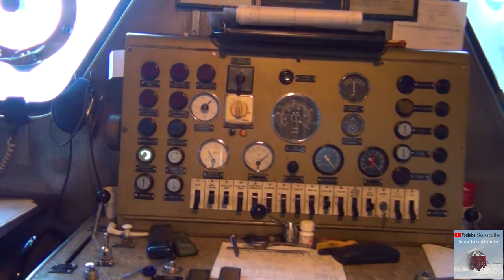Best of Train Snow Blower VS Snow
What are your impressions?